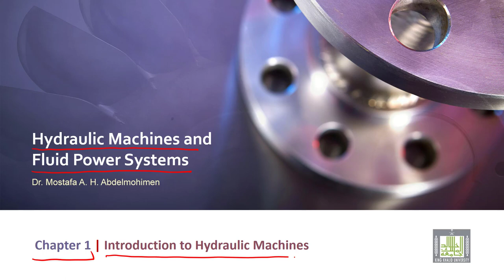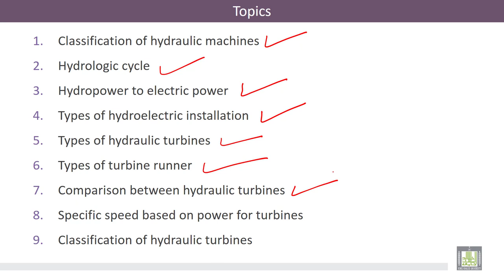Hydraulic Machines | 1-1 | Introduction to Hydraulic Machines - Topics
الدرس 1 : Introduction to Hydraulic Machines - Topics
introduction to hydraulic machines